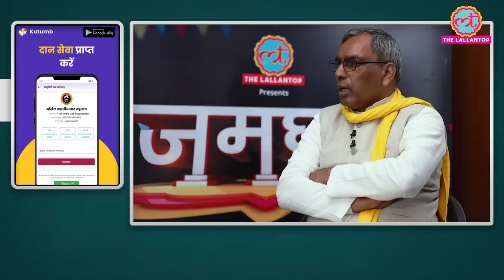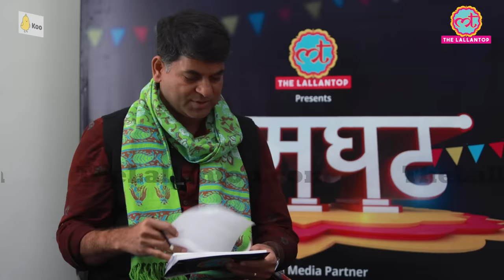Omprakash Rajbhar Interview में Saurabh Dwivedi से CM Yogi, Akhilesh Yadav, UP Election पर क्या बोले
Saurabh Dwivedi (Editor of The Lallantop) interviewed the Suheldev Bharatiya Samaj Party (SBSP) President Om Prakash Rajbhar in The Lallantop's special programme ‘Jamghat’. Saurabh Dwivedi and Om Prakash Rajbhar discuss the political atmosphere in the state of Uttar Pradesh ahead of UP Election 2022. Om Prakash Rajbhar also talked about OBC MBC reservation, party’s alliance with Akhilesh Yadav, tussle with Yogi Adityanath and a lot more. Saurabh also tried to know from Om Prakash Rajbhar the number of seats SBSP is getting in alliance with SP. Watch this exclusive interview of Om Prakash Rajbhar by Saurabh Dwivedi to know more.

Edited By: